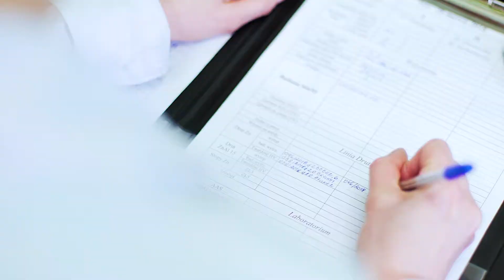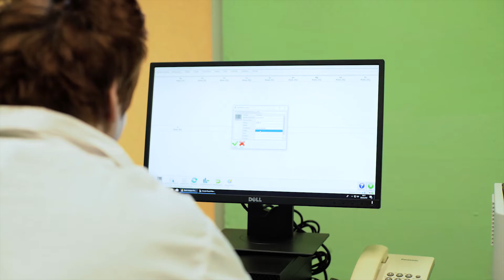ZM SILESIA SA - wersja pełna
Film promocyjny ZM SILESIA SA